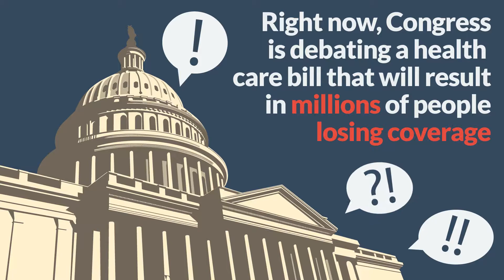Save Our Healthcare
All of us need to call our two Senators in Washington and ask them to vote no on the Senate healthcare bill.